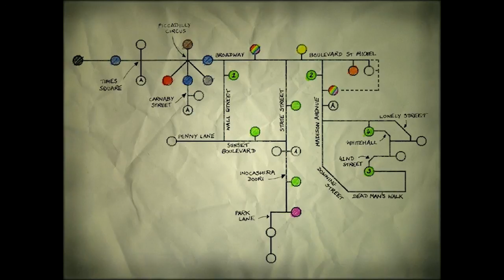Martian Gothic: Unification Ep. 8 - Resonator